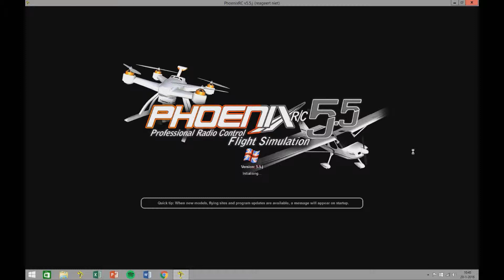Phoenix 5.5 RC simulator: F 22 Raptor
Vlucht met de user-made F-22 Raptor. Gevlogen op de Phoenix RC 5.5 Simulator

Zender: Spektrum DX6i

Kijk voor meer Phoenix RC filmpjes op mijn kanaal